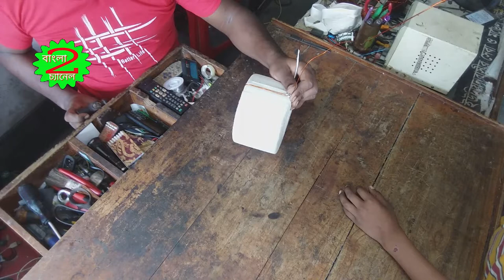ইজিবাইকের চার্জারের কয়েল বাধানোর নিয়ম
কি ভাবে ইজিবাইক চার্জারের কয়েল  বাধানো হয়.টু বাংলা চ্যানেল.saddam524,2 bangla channel,